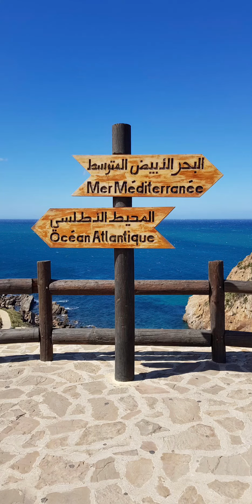حدث في مثل هذا اليوم صقر قريش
سلسلة حدث في مثل هذا اليوم